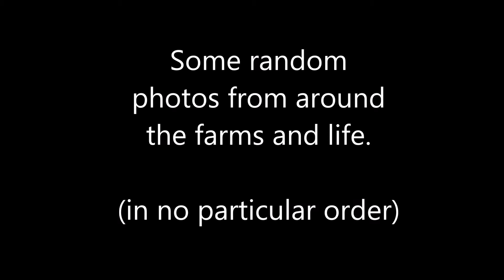Random photos from the farm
Just some random photos from odds and ends around the farm, and life.